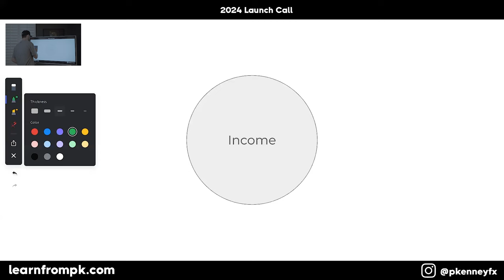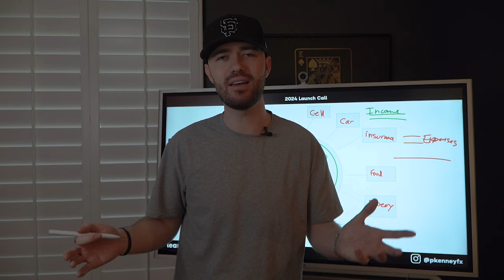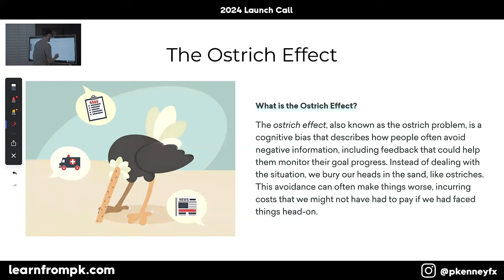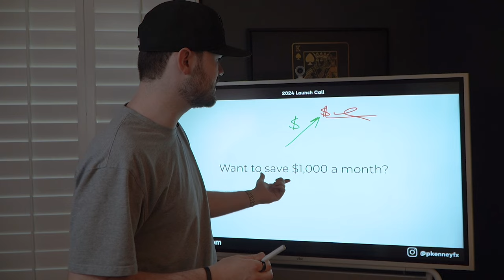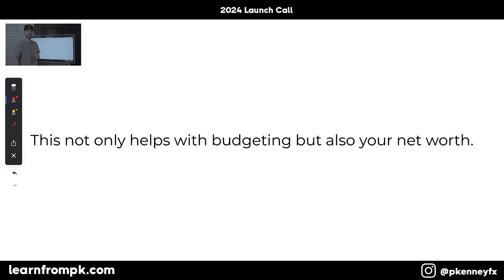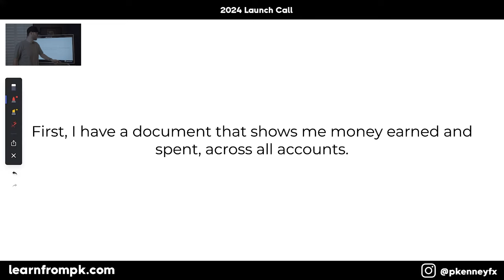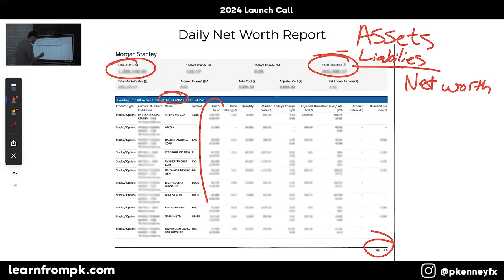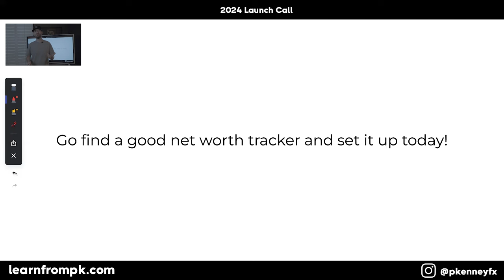How To Track Expenses Automatically - (How I see My Net Worth Daily)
In this video, Patrick Kenney discusses how to track expenses and save money. Learn about automatic expense tracking methods and strategies for managing your budget on a low income. The video includes a net worth update and calculation guide, along with top personal finance tips for beginners in 2023. Discover essential budgeting tips for 2023, and understand the basics of personal finance management through our podcast recommendations. Gain insights into net worth by age and see a visual representation of the debt snowball method. This video is ideal for anyone starting in personal finance in the USA and looking for practical advice on managing money with a limited budget.